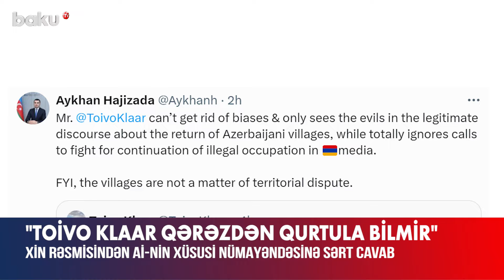Ayxan Hacızadə bu dəfə Toivo Klaara sərt səsləndi | Bu münasibətdən qurtula bilmir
“Cənab Toivo Klaar qərəzli münasibətdən qurtula bilmir və yalnız Azərbaycan kəndlərinin qaytarılması ilə bağlı qanuni diskursu şər kimi görür, Ermənistan mətbuatında qanunsuz işğalın davam etdirilməsi üçün mübarizə çağırışlarına isə tamamilə məhəl qoymur”.
Bunu Azərbaycanın Xarici İşlər Nazirliyinin mətbuat katibi Ayxan Hacızadə “X”dəki hesabında yazıb.
O, paylaşımda sözügedən kəndlərin ərazi mübahisəsi məsələsi olmadığını bildirib.
Qeyd edək ki, Avropa İttifaqının (Aİ) Cənubi Qafqaz üzrə xüsusi nümayəndəsi Toivo Klaar qərəzli bəyanatla çıxış edib. O, Azərbaycanın mətbuatında Ermənistana qarşı xəbərdarlığı “qəbuledilməz” adlandırıb.